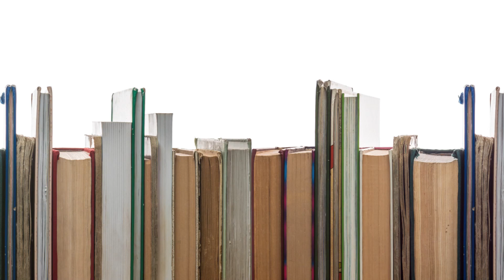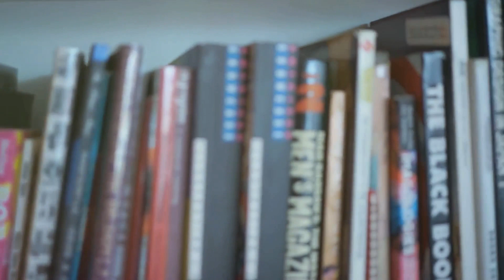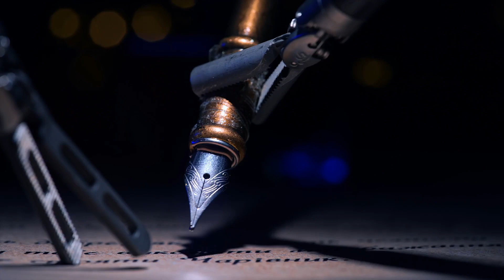Unleash your imagination in writing Sci-fi fantasy books ...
A while back I posted a shameless book plug   to expose my books I self-published on Kindle Direct Publishing (KDP) to my subscribers and viewers . I don't know if you know, but it was personal in a way I can't explain.  If you are a fan of science fiction, I think you  will find my books entertaining, if only in a strange way. Try my  books out. Read and enjoy them.